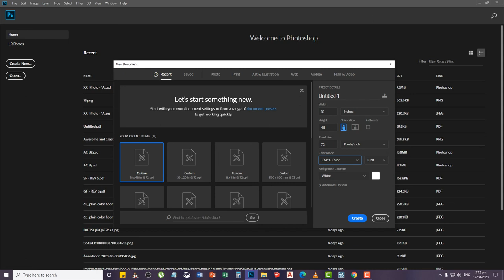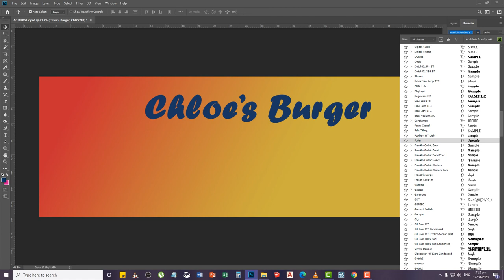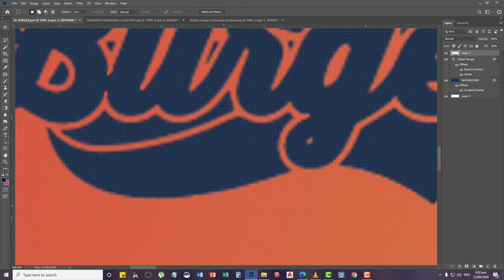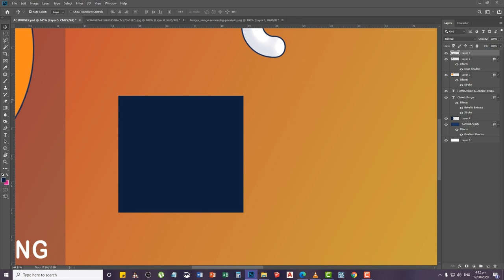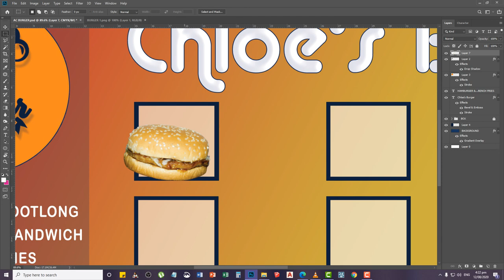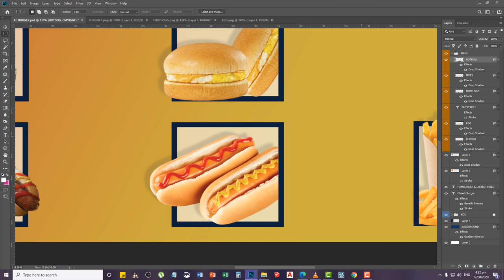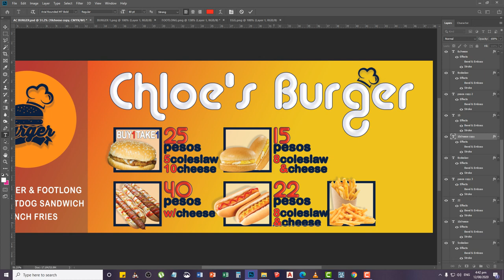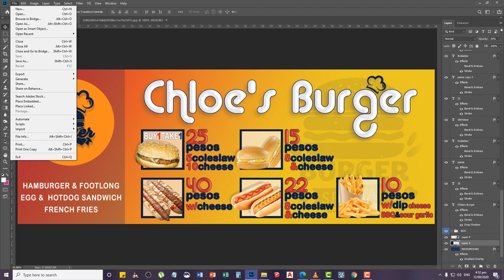PHOTOSHOP TUTORIAL 01 | How to create basic design of tarpaulin | Tips and tricks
Photoshop Tutorials of basic tarpaulin design and also how to add some recognizable details where you can hook up the eyes of the customer.

watch out Guys until the ends

Thanks